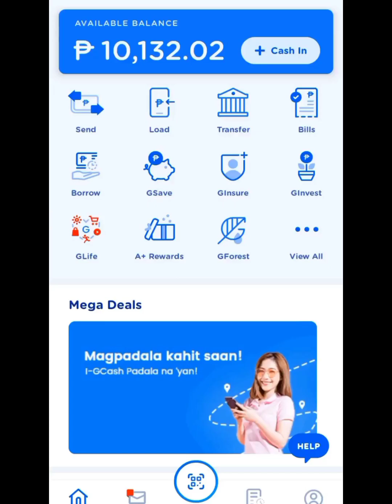MLBB DIAMONDS OR GCASH GIVEAWAY!!